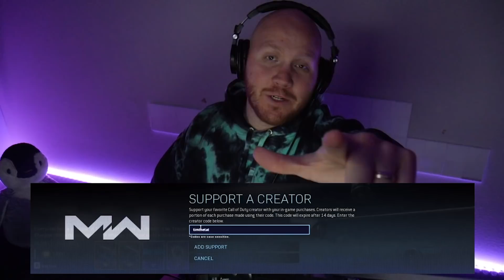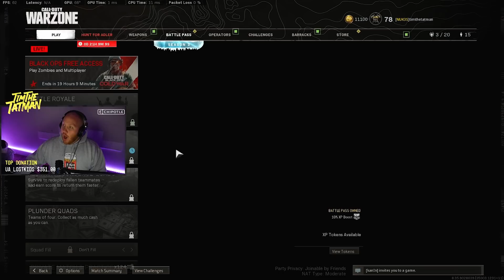USING THE NEW SNIPER IN WARZONE! (Swiss K31) Ft. Nickmercs & Cloakzy